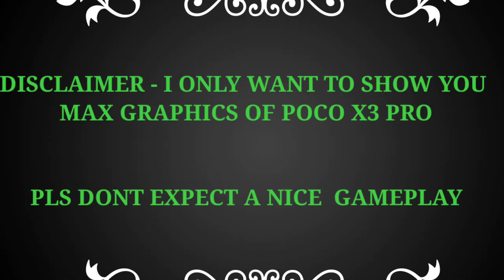PUBG NEW STATE GAMEPLAY ( SECOND ALPHA ) POCO X3 PRO ULTRA HD GRAPHICS TEST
Use can use any part of this video but mention my channel name in description .

vaient - 6/128 gb

Editing Tools - Kinemaster Premium , PS Cc

Song : Cartoon - Howling ( ft. asena )

pubg new state poco x3 pro graphics
pubg new state poco x3 pro ultra hd
pubg new state second alpha poco x3 pro
pubg new state 2nd alpha test gameplay
pubg new state alpha test gameplay
pubg new state cannot connect server
pubg new state alpha test
pubg new state india
new state gameplay
new state pubg mobile